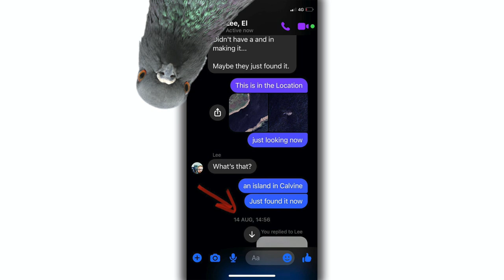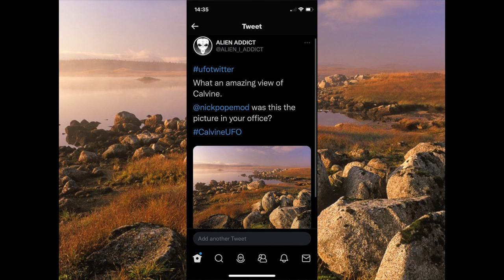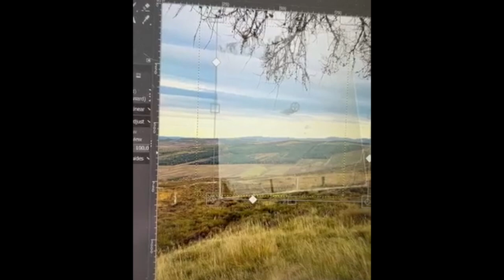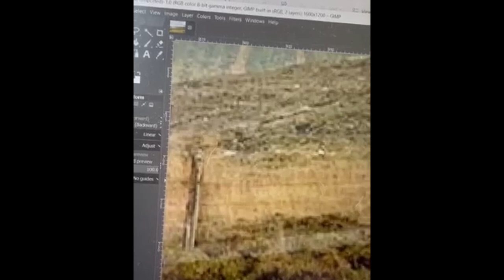Calvine UFO Debunked or still a mystery?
Guys we don't need to fight over if its a hoax or not, we just look into it together and see if we can debunk the debunks in my opinion I think I'm right and Lee is wrong but we can have that debate like adults and I love that man so go give him some love, Guy what do you think to the Calvine UFO?